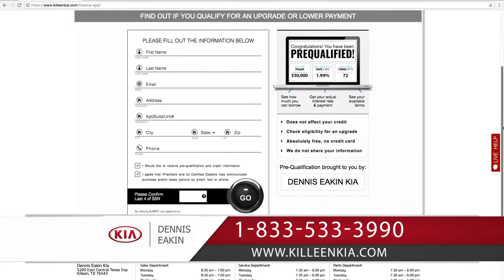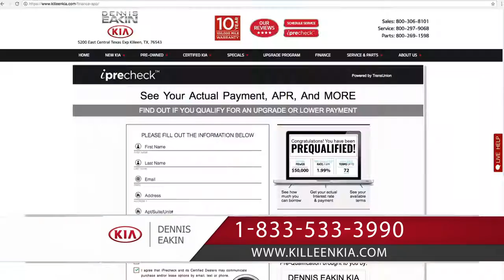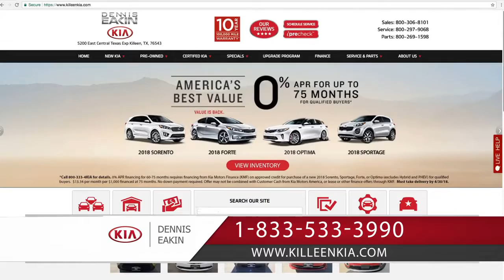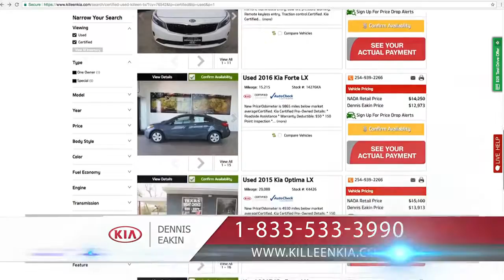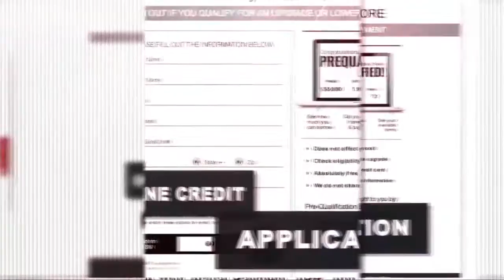Kia TV Show - Dennis Eakin Kia - Killeen Texas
Welcome to the Dennis Eakin Kia website, a fast and convenient way to research and find a vehicle that is right for you. Whether you are looking for a new or used Kia car, truck, or SUV you will find it here. We have helped many customers from Killeen, Temple, Waco, Round Rock, Austin, Belton, Ft Hood, Copperas Cove, Harker Heights, Gatesville, Nolanville, Kempner and Florence find the Kia of their dreams!
We know that prospective customers are extremely well educated when researching their next vehicle. Dennis Eakin Kia has made it easy to get all the available vehicle information so you can spend less time researching and more time enjoying your purchase.
As a premier Texas Kia dealer, we have a huge selection of new and used vehicles from which to choose. Dennis Eakin Kia online and offline customers enjoy vehicle specials every day. We offer Kia service & parts, an online inventory, and outstanding financing options, making Dennis Eakin Kia a preferred dealer serving Killeen, Temple, Waco, Round Rock, Austin, Belton, Ft Hood, Copperas Cove, Harker Heights, Gatesville, Nolanville, Kempner and Florence Kia buyers. Ready to set up a test drive? Visit our Temple Kia dealership in Killeen, TX today!